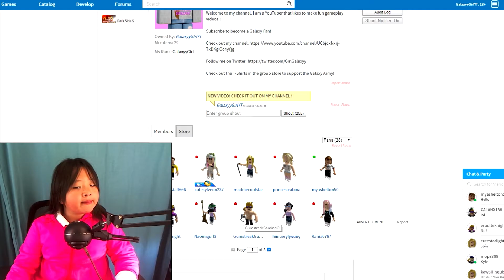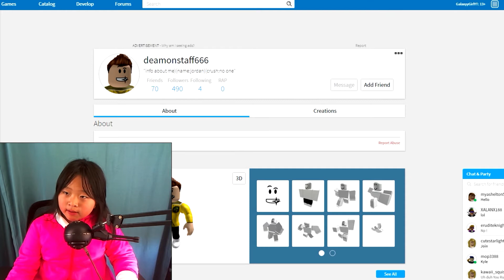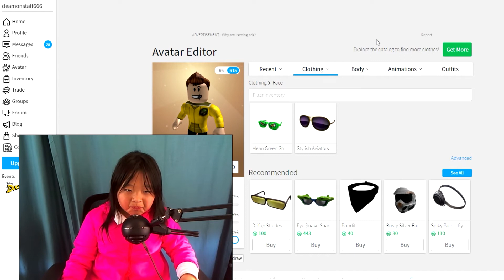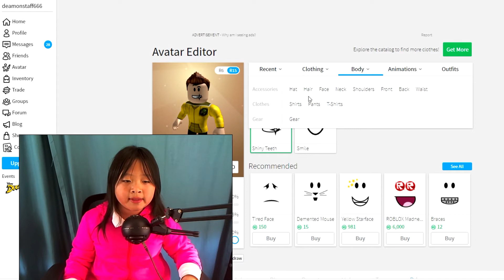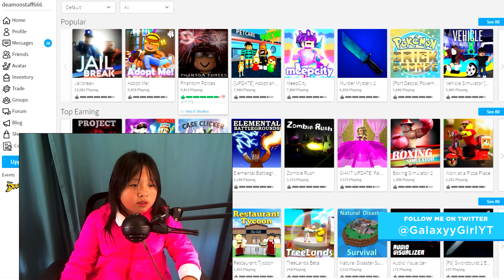A Fan let me in his ROBLOX account.. Then this happened *OMG*